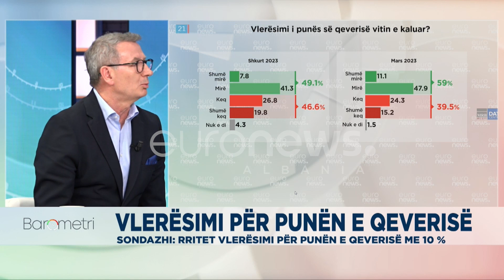Fatbardh Kadilli: Rritja e pëlqimit për palët është emocionale